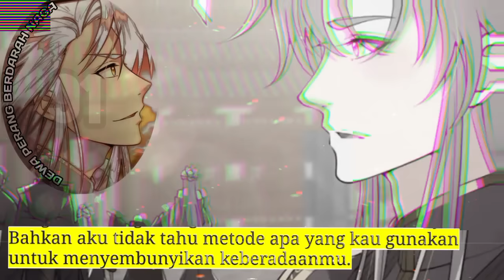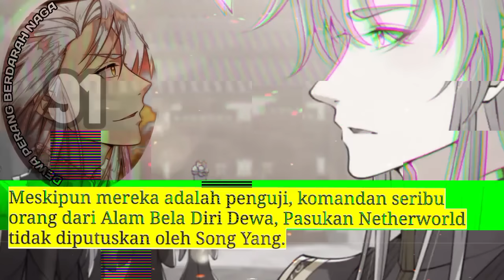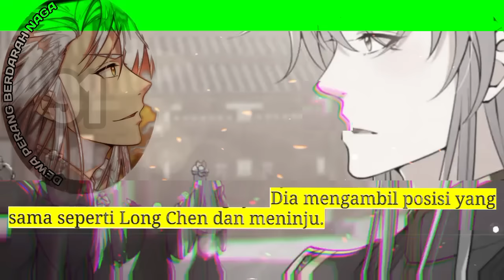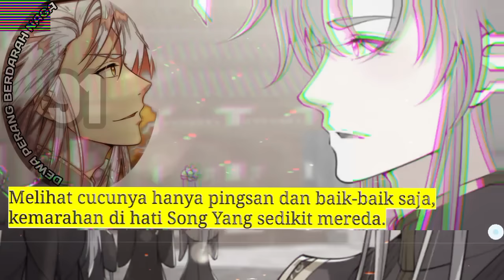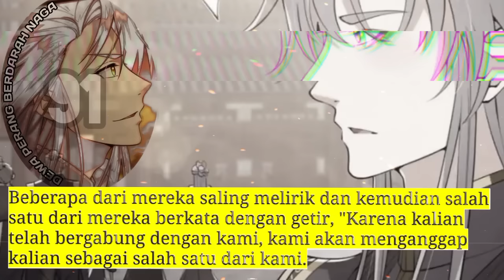Dewa Perang Berdarah Naga season 91